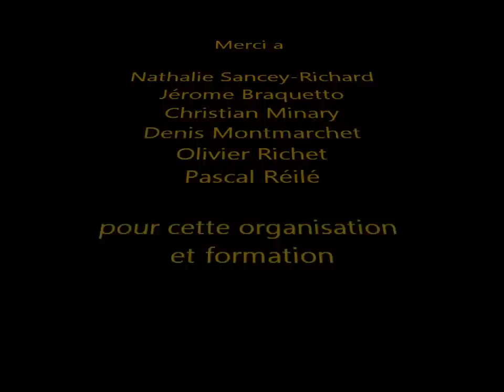Formation plongée en piscine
Formation plongée organisée par pascal Réilé a la piscine Malarmé le 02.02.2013 par le club do COS du Conseil général du Doubs